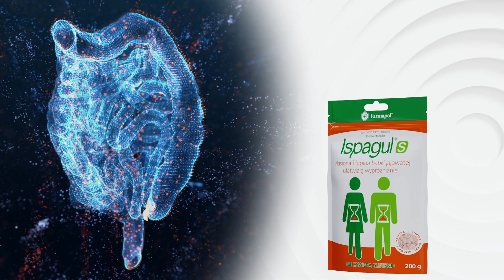ISPAGUL S suplement diety - zdrowie zaczyna się w jelitach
Więcej informacji o produkcie na stronie farmapol.pl